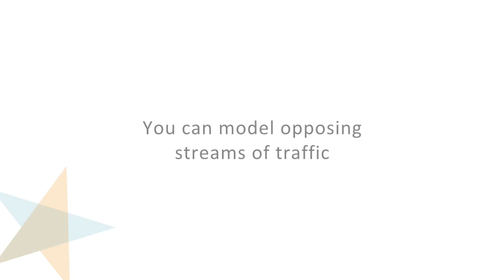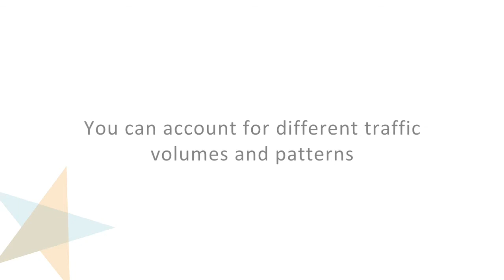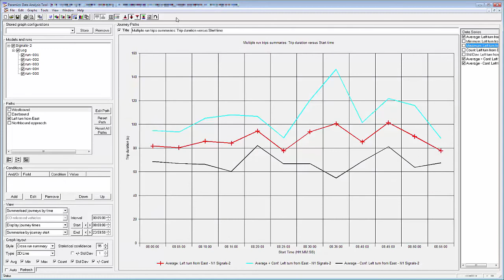Traffic Signals in Paramics Discovery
Paramics Discovery gives you a simple and flexible way to model traffic signals.  In Paramics Discovery it’s easy to model opposing streams of traffic, reflect variations in signal timings during the day, account for different traffic volumes and patterns and analyse the results.